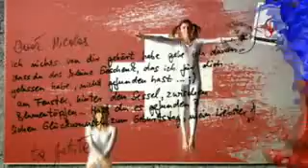Eurovision 2008 Second Semi-Final: Switzerland Live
Eurovision 2008 Second Semi-Final. . .Switzerland Live. . .Paolo Meneguzzi Era Stupendo. . .